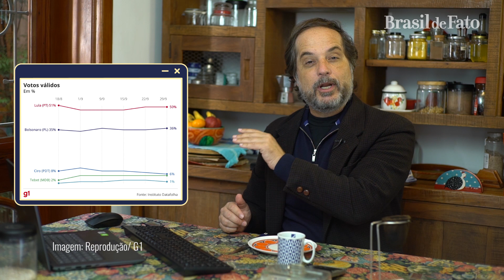Aliado de Bolsonaro, Padre Kelmon deu toque folclórico ao debate mais tenso dos últimos tempos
No quadro ‘Receita da Semana’, o jornalista Rodrigo Vianna comenta as novas denúncias de corrupção contra a família Bolsonaro às vésperas das eleições e como o debate na Globo pode alterar o jogo eleitoral.